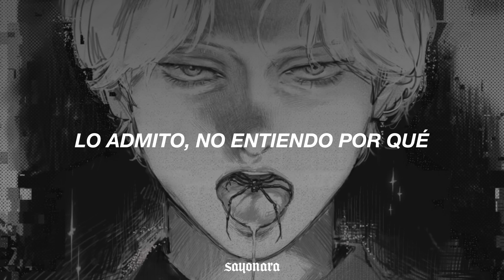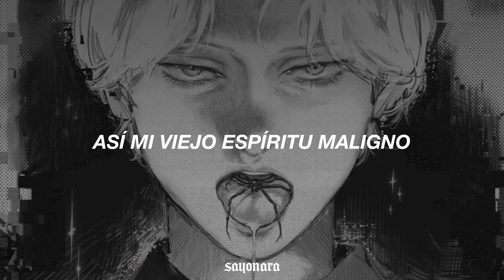soap&skin - me and the devil // letra en español